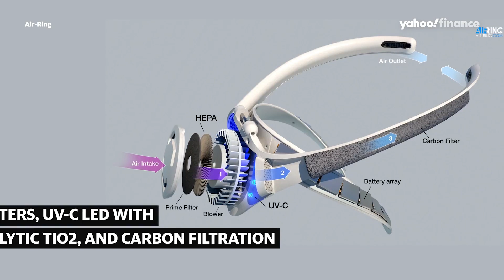This wearable ‘Air-Ring’ purifies the air around it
Air-Ring is a futuristic-looking, wearable air purifier. It's not certain if air-ring protects against COVID-19.